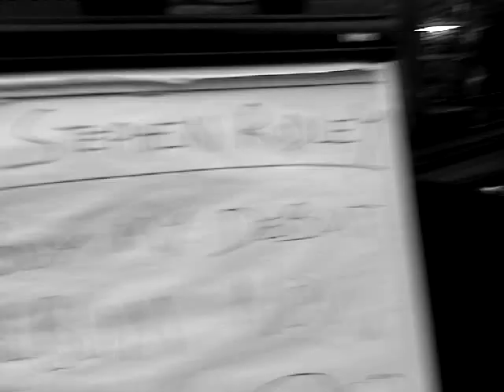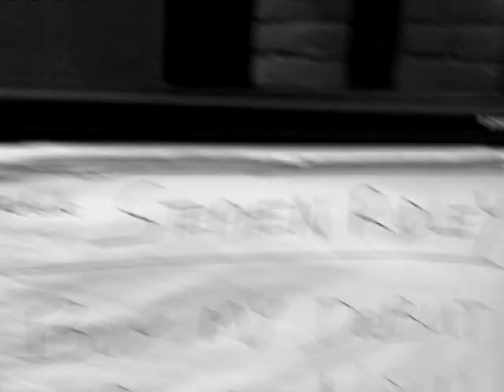Stephen Ridley - 'We Found Love' (Rihanna cover)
Outstanding pianist busking in Camden. Truly brilliant live music worth keeping an eye out for this year ... 2012 will be big!